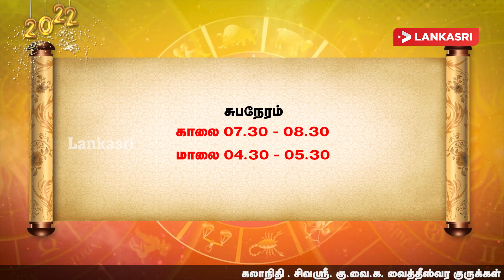ராசி பலன் 01 -01 - 2022 Daily Rasi Palan in Tamil Today Horoscope